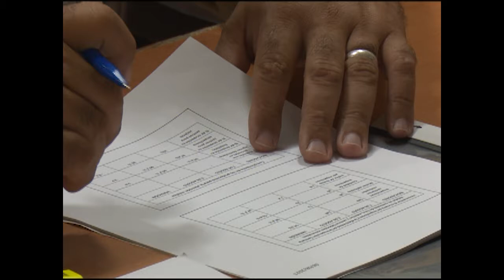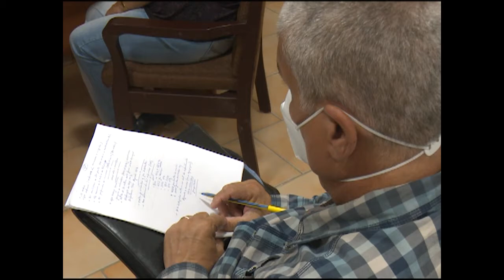Evalúa Grupo de Trabajo Temporal en Cienfuegos disponibilidad de personal sanitario.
El Grupo de Trabajo Temporal de Cienfuegos analizó la disponibilidad del personal de Salud Pública para el enfrentamiento a la COVID-19. Se reconoce el esfuerzo que a diario realizan quienes tienen la responsabilidad del manejo técnico a la pandemia, no obstante, hay que utilizar todos los recursos de la provincia con el objetivo de tener resultados.